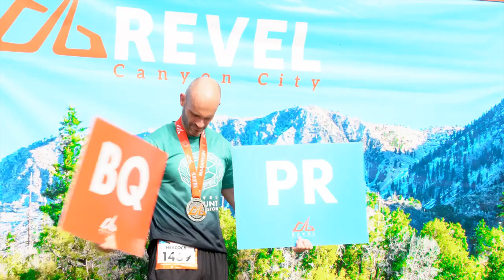2016 REVEL Canyon City Marathon: Mike Lynch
Mike Lynch in the 2016 REVEL Canyon City Marathon.